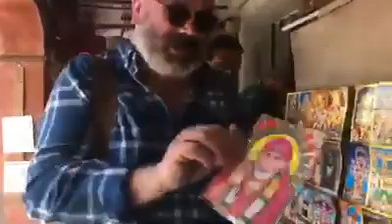Prince Street Live - Dreamtigers in JaipurPhoto - February2018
Prince Street Live - with Huw Alden Davies and the Ffotogallery Delegation in India - Live from Jaipur